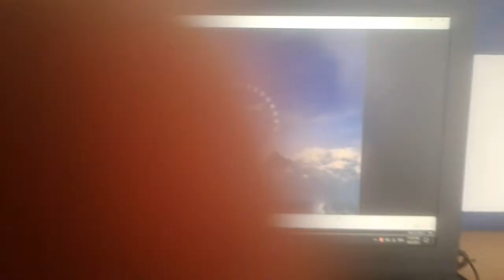Paramount and Nick Jr logo